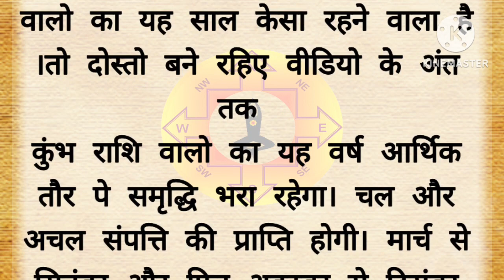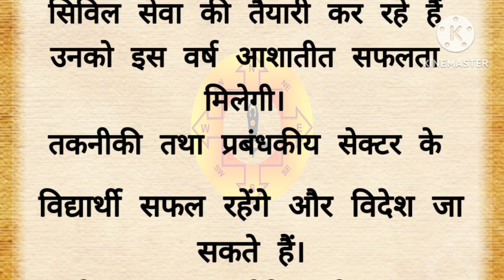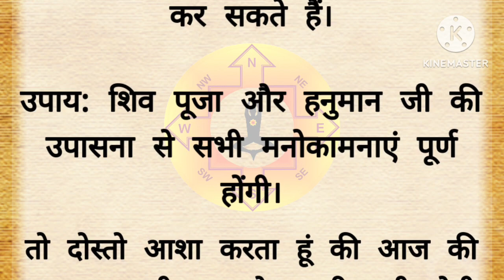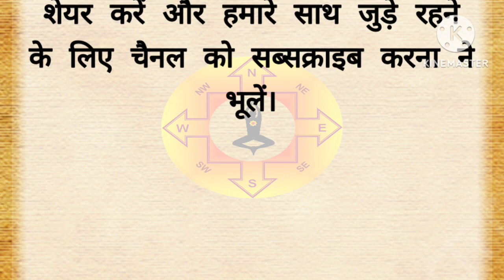जानिए कुंभ राशि वालों के लिए 2024 का राशिफल और वास्तु शास्त्र की जानकारी | Jyotish Shastra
dainik rashifal
aaj ka kumbh rashi
kumbh rashi 2024 kaisa rahega